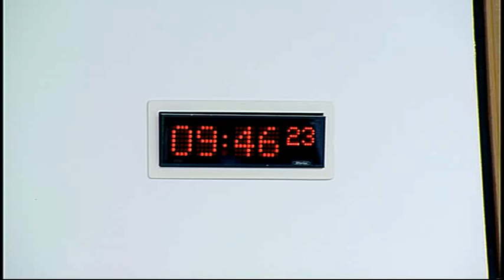Justice Committee - Scottish Parliament: 15th September 2015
1. Subordinate legislation: Paul Wheelhouse (Minister for Community Safety and Legal Affairs) to move-
S4M14088-That the Justice Committee recommends that the Legal Aid and Advice and Assistance (Miscellaneous Amendments) (Scotland) Regulations 2015 [draft] be approved.

2. Community Justice (Scotland) Bill: The Committee will take evidence, in round-table format, on the Bill at Stage 1 from-
Councillor Harry McGuigan, Spokesperson for Community Well-being, and John Wood, Policy Officer, Convention of Scottish Local Authorities; Alex McCallum, Service Manager, Dumfries and Galloway Criminal Justice Social Work Service; Councillor Peter McNamara, Chair, National Community Justice Convenors Group;
Michael Stewart, Service Manager, Outer Hebrides Criminal Justice Social Work Service; Amanda Coulthard, West Dunbartonshire Community Planning Partnership;
Lorraine Gillies, West Lothian Community Planning Partnership;
Dr Graham Foster, Director of Public Health, Forth Valley Health Board; John Watt, Chair, Parole Board for Scotland; Chief Superintendent Grant Manders, Police Scotland;
Mark McSherry, Head of Development, Risk Management Authority Scotland; Teresa Medhurst, Director, Strategy and Innovation, Scottish Prison Service;
Sean McKendrick, Vice Chair, Criminal Justice Standing Committee, Social Work Scotland.

3. Subordinate legislation: The Committee will consider the following negative instruments-
Adults with Incapacity (Public Guardian’s Fees) (Scotland) Regulations 2015 (SSI 2015/260); Court of Session etc. Fees Order 2015 (SSI 2015/261); High Court of Justiciary Fees Order 2015 (SSI 2015/262); Justice of the Peace Court Fees (Scotland) Order 2015 (SSI 2015/263); Sheriff Court Fees Order 2015 (SSI 2015/264).